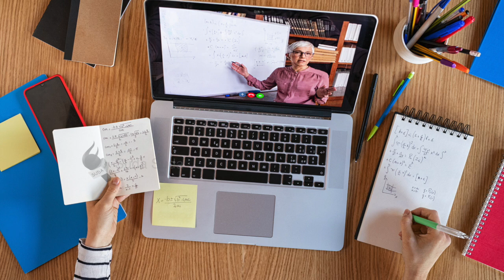சகோதரிகளின் படிப்பிற்காக! டீ விற்கும் 14 வயது சிறுவன்!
தனது சகோதரிகள் எந்த இடையூறும் இல்லாமல் படிக்க வேண்டும் என்பதற்காக 14 வயது சிறுவன் டீ விற்பனை செய்து வருவது பாராட்டுக்களை பெற்றுள்ளது.
கொரோனா பாதிப்பு காரணமாக அமல்படுத்தப்பட்ட ஊரடங்கால் பல குடும்பங்கள் வேலைவாய்ப்பை இழந்து தவித்து வருகின்றனர். அதில் டெல்லியை சேர்ந்த சுபானும் ஒருவர். 14 வயதான சுபான் தனது தாய் மற்றும் சகோதரிகளுடன் வசித்து வருகிறார். அவரது தந்தை 12 ஆண்டுகளுக்கு முன்பே உயிரிழந்து விட்டார். இதனால் தாயின் வருமானத்தை நம்பியே குடும்பத்தினர் இருந்துள்ளனர். ஆனால் கொரோனா பாதிப்பால் வேலையை இழந்த அவர், குடும்பத்தை சமாளிக்க முடியாமல் கடுமையாக அவதிப்பட்டு வந்துள்ளார்.